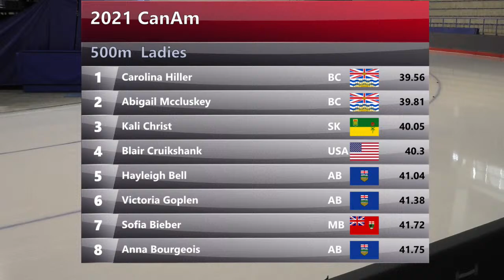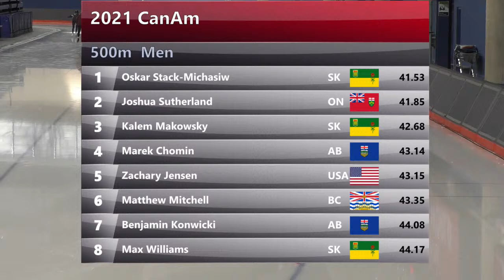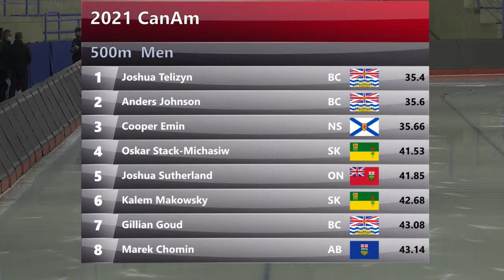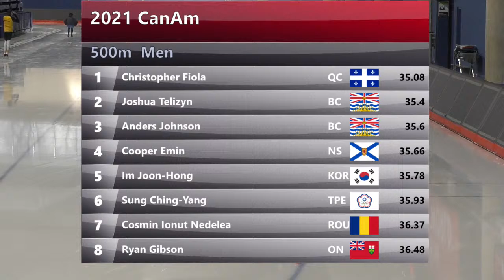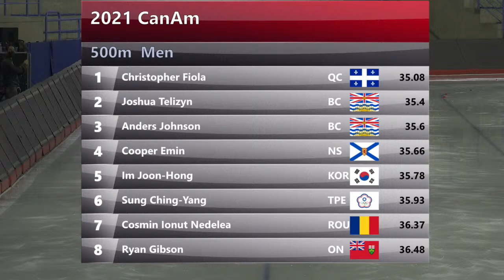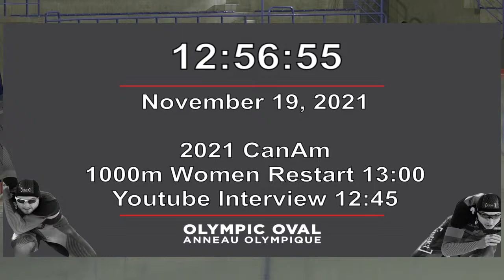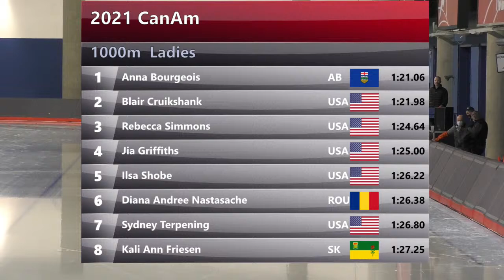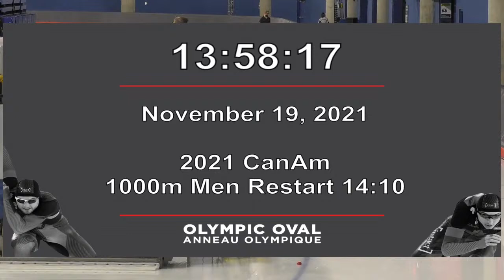2021 CanAm - Day 1 (500m, 1000m, 3000m)